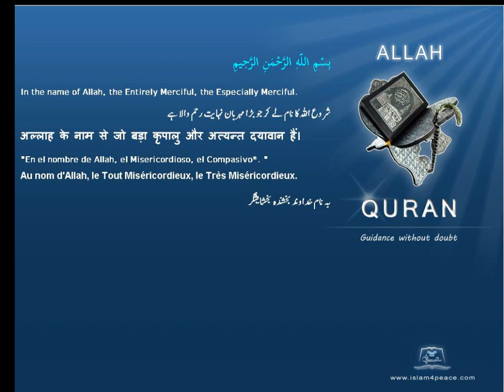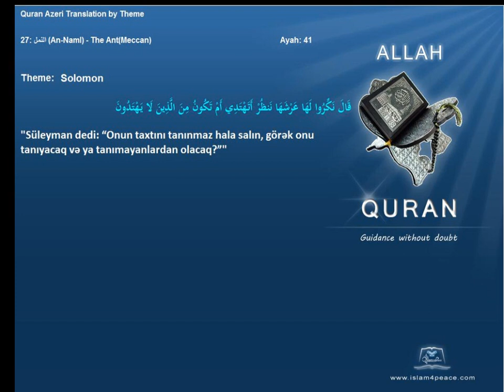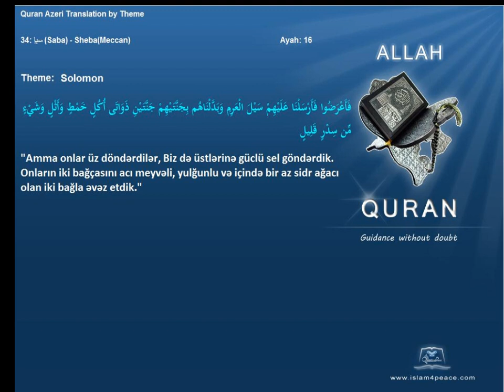Quran by Theme Azeri Solomon Islam4Peace com